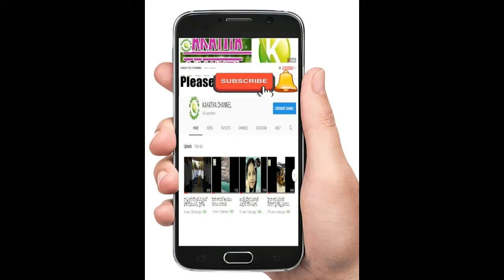KGF Chapter 2 Trailer 2019 II yash II sanjay dutt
KGFChapter2Trailer yash sanjay dutt#sreenidhishetty